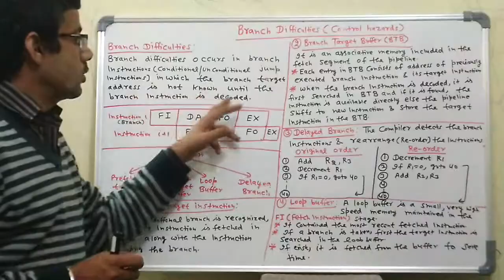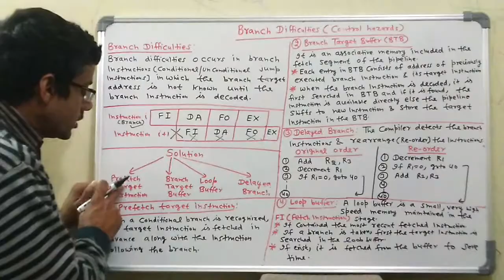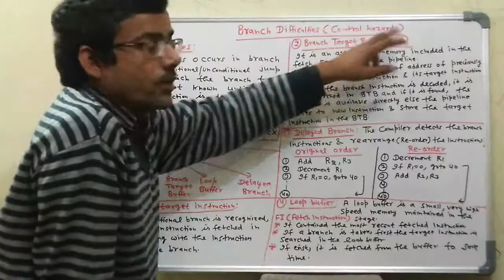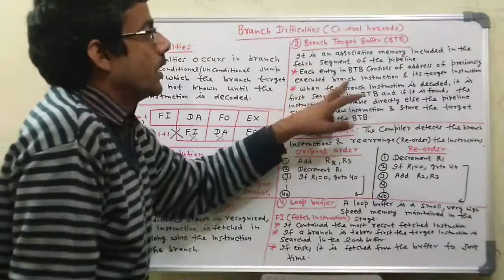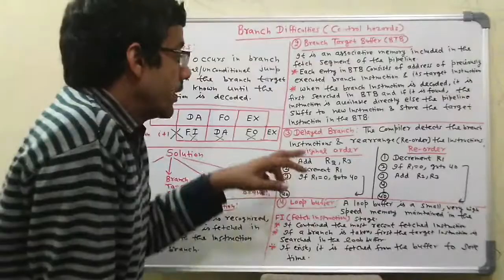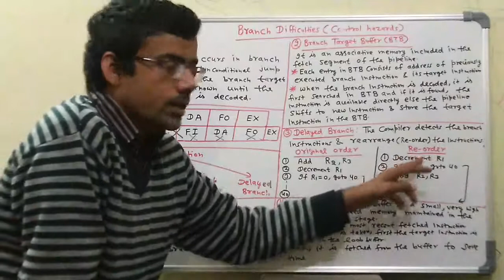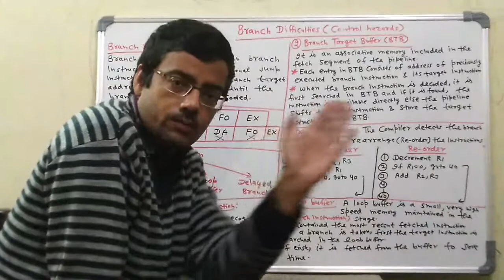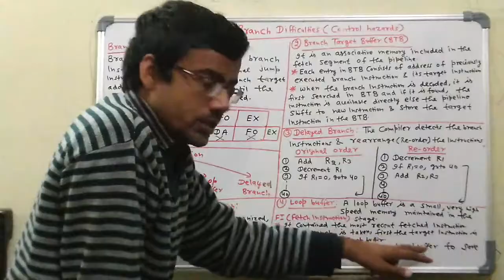Control Hazard (Branch Difficulties) in Pipelining | COA Lecture Series | BCS302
(for Lecture notes, solution bank, question bank, previous year university papers, sessional papers, lab manuals etc. )